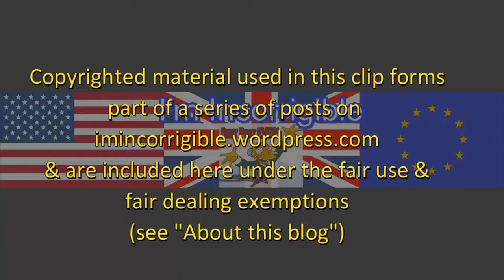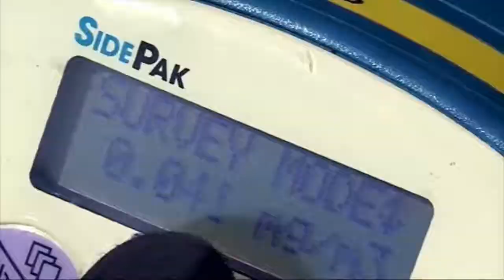Air pollution: new study shows how nanoparticles in diesel fumes causes heart disease and strokes